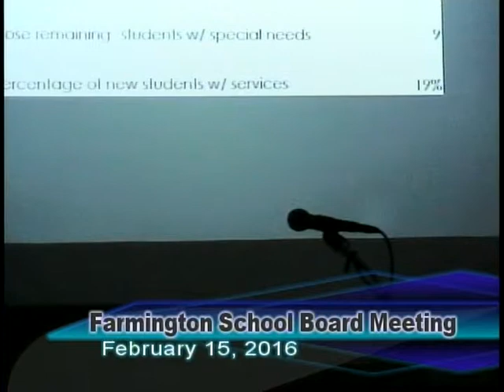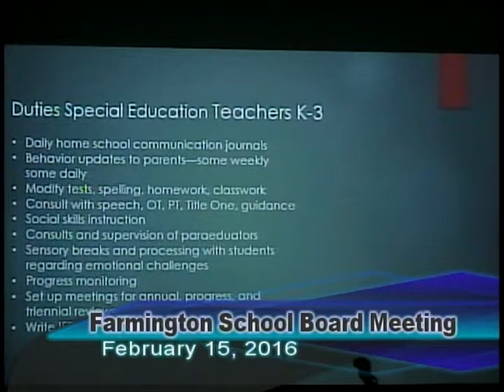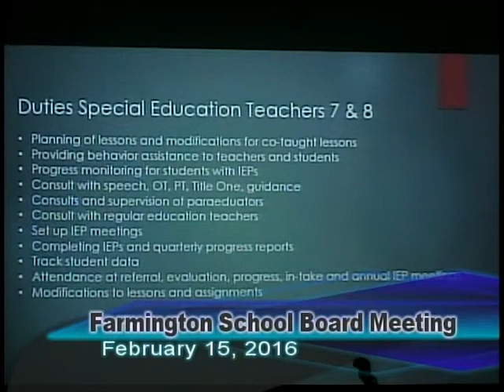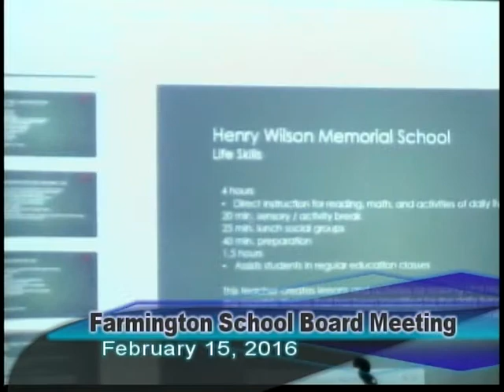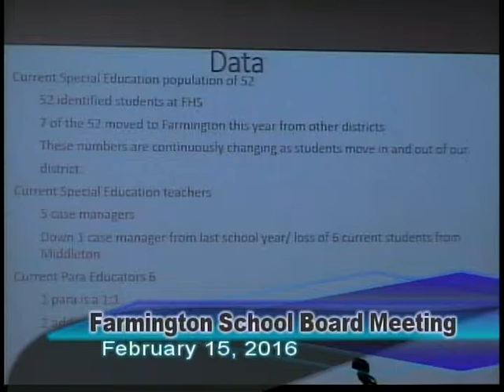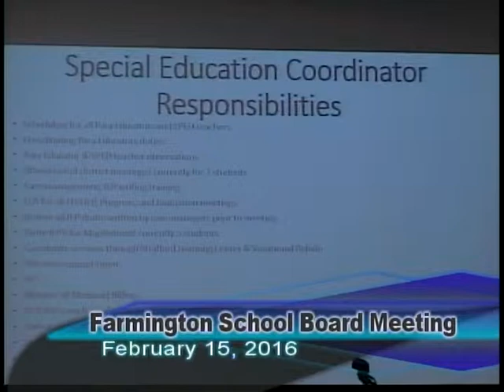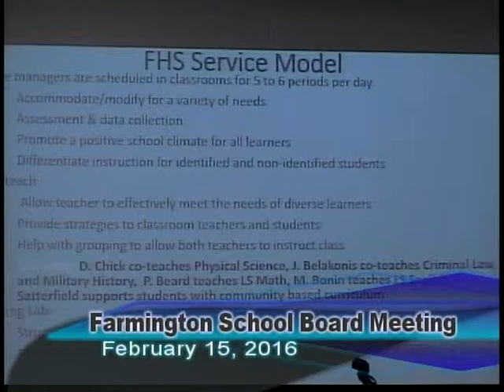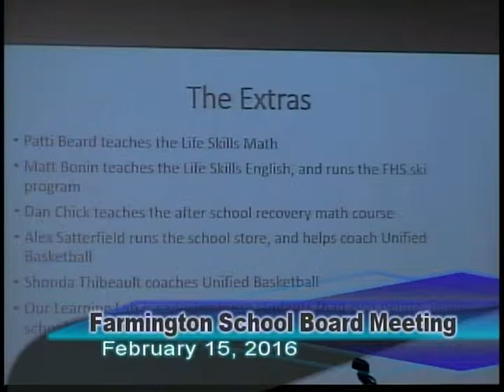2-15-16 School Board Meeting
The school board meeting of the Farmington, New Hampshire school board.